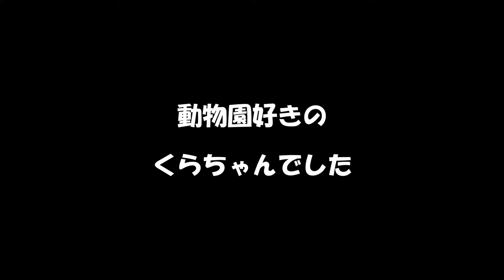パンダ アドベンチャーワールドのパンダ可愛すぎ！Adventure World Panda is too cute!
アドベンチャーワールド は、
6頭のジャイアントパンダが暮らす、日本一の大家族

ここのパンダは、本当にかわいいので是非一度見に行かれることをお勧めします。